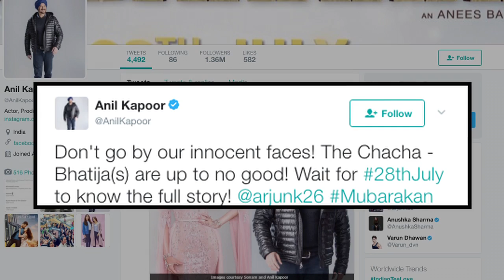‘Mubarakan’ First POSTER | double fun with Chacha -Bhatija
Chacha- Bhatija jodi, Arjun Kapoor and Anil Kapoor are all set to stun everyone this year with their film ‘Mubarakan’.Earlier Arjun and Anil shared their turban look from the film and now, Excited Anil shared thefirstposter of their filmthrough his twitter handle and wrote: